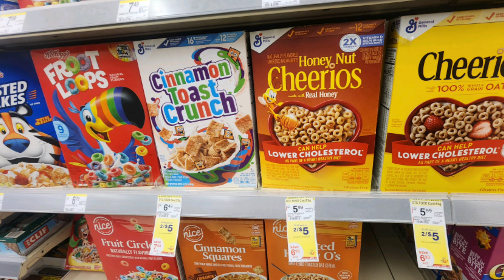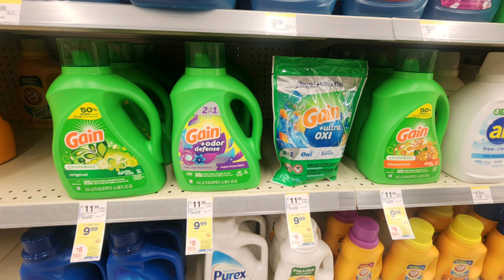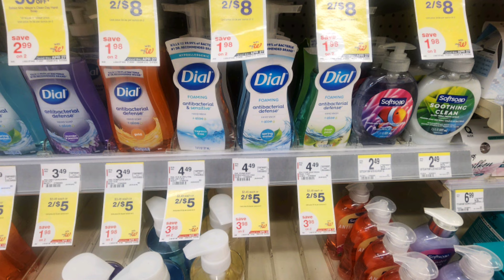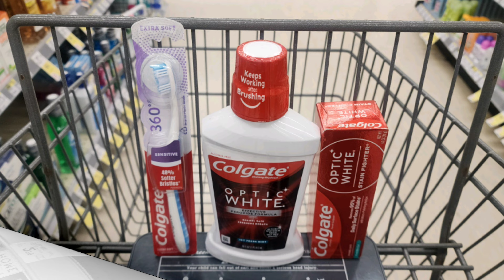WALGREENS COUPONING 4/7-4/13 IBOTTA DEALS MID WEEK UPDATE & MORE 📣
WALGREENS COUPONING 3/31-4/6 MID WEEK UPDATE CLEARANCE & FREEBIES 📣

Dave & Busters Game Card $20
 For $12.99 👇

Sam's Club Membership Only $5
Pay $25.00 Get  $20 Entertainment Credit👇

Code: preycad

Code:EARN921852

Code: RB5FA

Send Us Mail:
931-B South Main Street #233